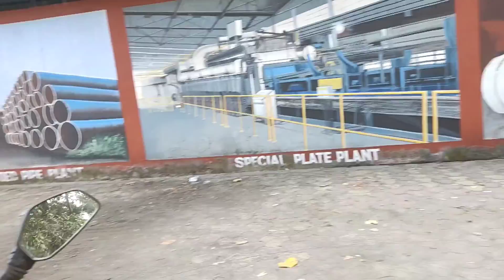jhirpani rourkela steel plant vlog